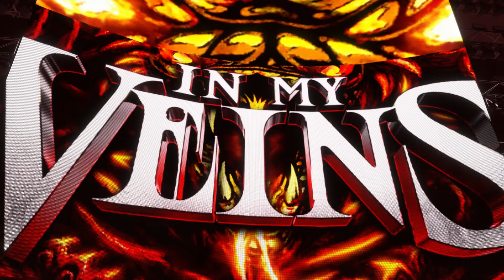WWE 2K23 CM PUNK & JOHN CENA VS. RANDY ORTON & EDGE TORNADO TAG TEAM ELIMINATION MATCH!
In today's video CM Punk joins forces with John Cena to take on "Rated RKO" Randy Orton and Edge in a 2 on 2 elimination tornado tag team match at Elimination Chamber in WWE 2K23!